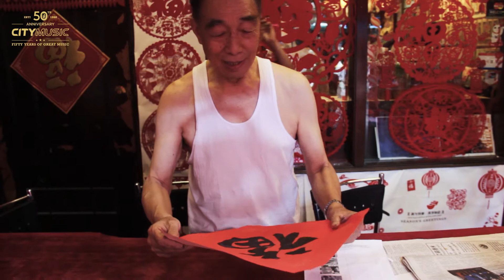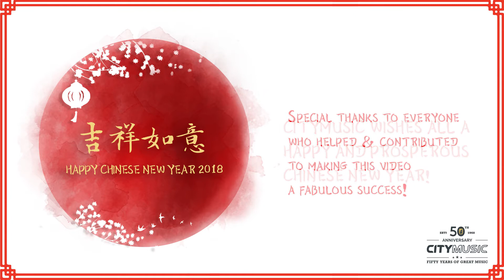A Uniquely Singapore's Chinese Lunar New Year l City Music Chinese New Year 2018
City Music presents: "A Uniquely Singapore's Chinese Lunar New Year"

Feel the warmth and positivity of this Chinese Festival in Chinatown with us, as we present you what this major festive season symbolise to Singaporeans, and even to foreigner visiting.

Background Audio Track featured in this video is fully played on the KORG PA600SG, "The Singapore's First Musical Keyboard", and Vocal Audio recorded solely with the ZOOM H1n handy recorder.

*Special Thanks to everyone who helped & contributed to making this video a fabulous success!